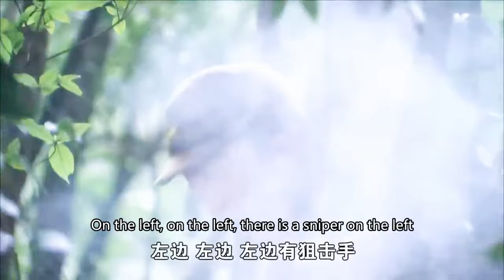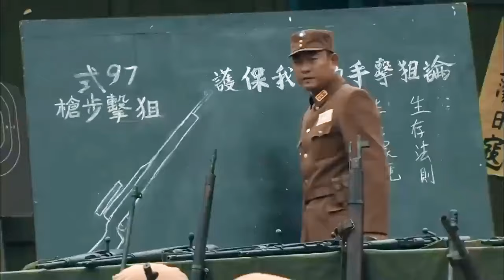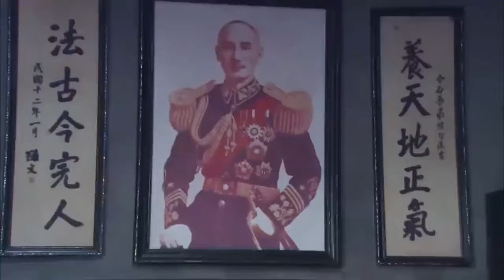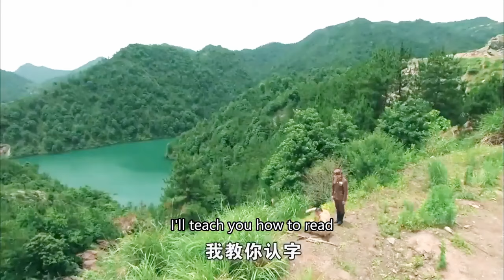特工電影！性感女特工被特務偷襲！關鍵時刻開狙反殺，下一秒特務炸開了花#特工